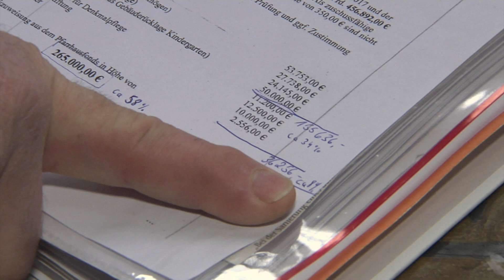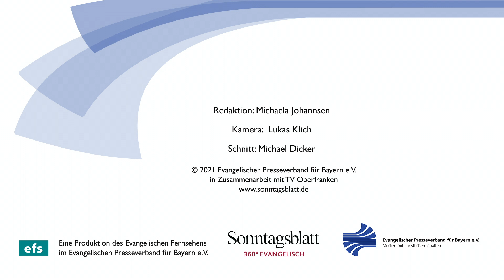Tradition schlägt Kosten: Sanierung des Pfarrhauses in Meeder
Die Pfarrgemeinde Meeder hat ihre Wurzeln im 9. Jahrhundert oder 10. Jahrhundert und ist eine der Urpfarreien des Coburger Landes. So ist auch das Pfarrhaus Meeder über Jahrhunderte Begegnungsort für evangelisches Leben. Das denkmalgeschützte Gebäude aus dem 17. Jahrhundert hat eine große Bedeutung. Die Mitglieder der Kirchengemeinde von St. Laurentius sind sich dieser Verantwortung für die Tradition bewusst. Vor einigen Jahren war das Haus mit dem schönen Fachwerk unbewohnbar geworden. Schnelles und überlegtes Handeln war nötig.